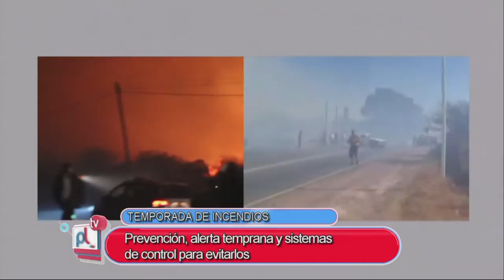PANTALLA LIBRE - ROGELIO FERRARIO